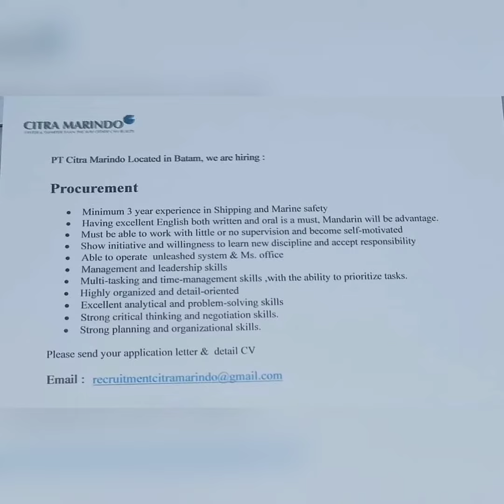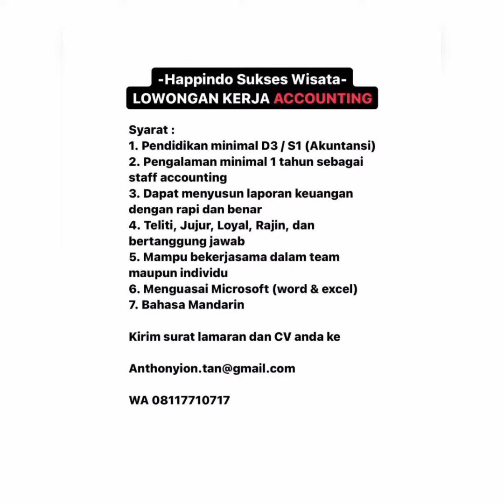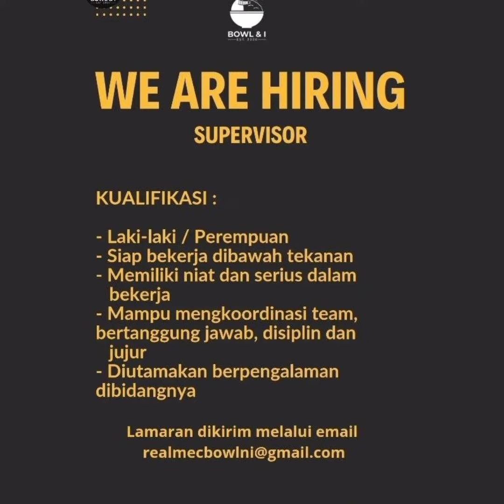Lowongan Kerja Batam Hari Ini Loker Batam Berbagai Profesi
Cara Melamar sesuai alamat Email yang tercantum di vidio